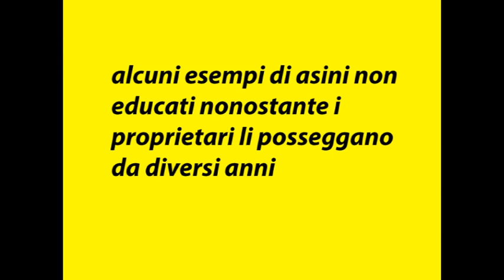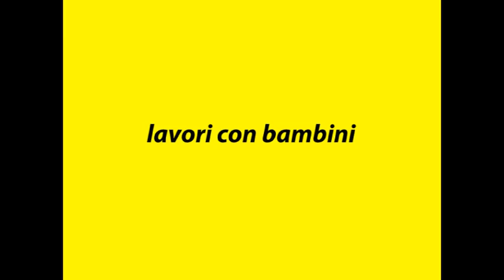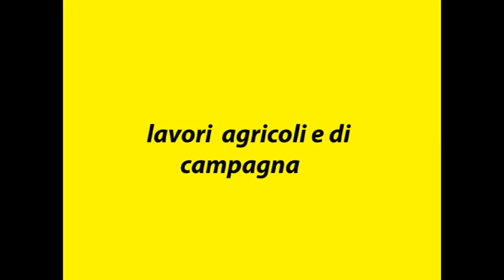20 anni con gli asini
vogliamo festeggiare i 20 anni di Margherita con un video che racconta le nostre esperienze più significative vissute con gli asini e alcune delle avventure che questi splendidi animali ci hanno regalato